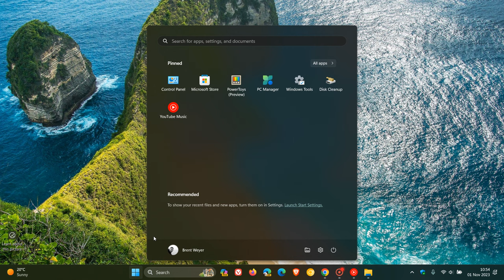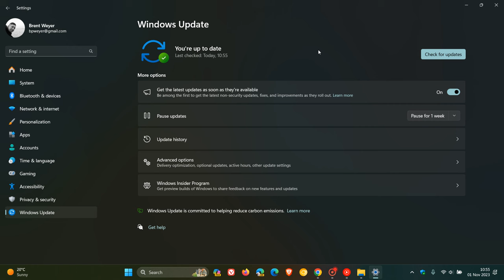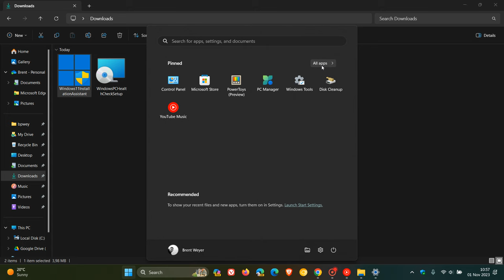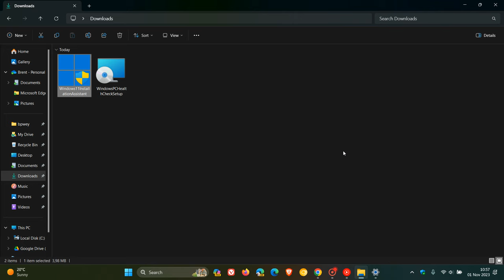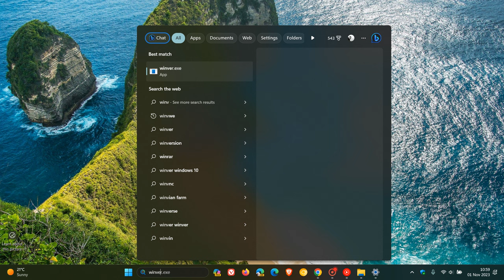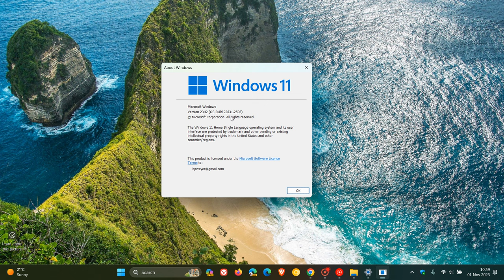Not seeing Windows 11 23H2 - Here's how to get it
Windows 11 23H2 is available to all supported PCs running Windows 11 22H2 through Windows Update. If the update is not available on your device yet, you are able to download it manually